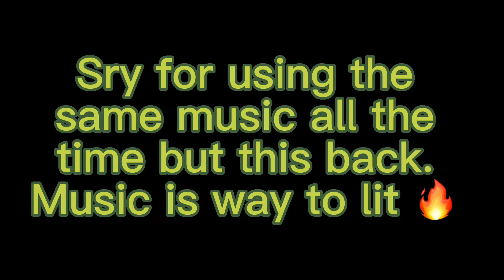THE RETURN OF PAINTBALL | Paintball #3 | Roblox